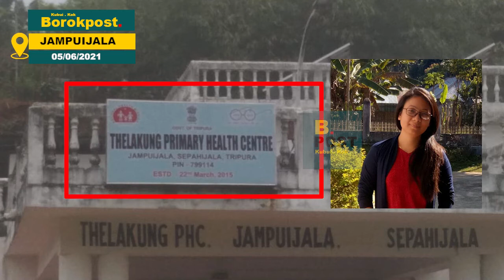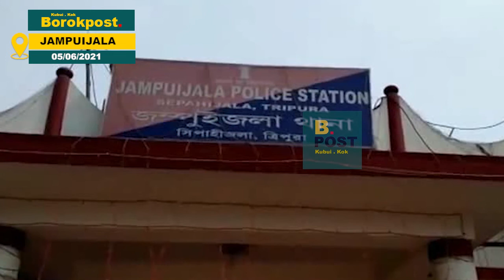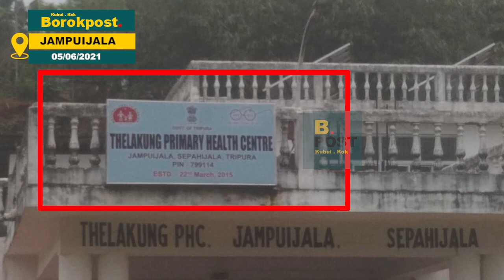HEALTH WORKERS ABUSED VERBALLY & PHYSICALLY BY DRUNKARDS IN THELAKHUNG PHC UNDER JAMPUIJALA !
BOROKPOST ideology is based on connecting poeples opinion & views to one another with freedom, courage and truth through means of journalism and power to speak. We focus on to connect North East Indians through sharing and revealing of culture, tradition, heritage, food, music, feelings and friendship.

BOROKPOST is coming up with platforms in Websites, TV Channels, News paper, E-paper & Magazine soon.